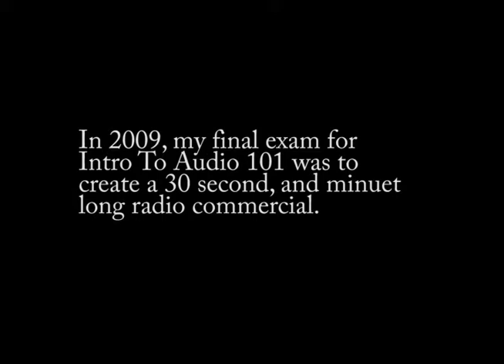Radio Waves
Intro To Audio 101 Final Exam.  Created for promotional use.